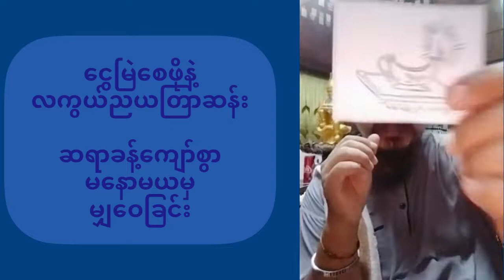ထွက်ငွေများပြီး ငွေမမြဲဖြစ်နေသူများအတွက် အကောင်းဆုံးလမ်းညွှန်ချက်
ငွေမမြဲဖြစ်နေသူများအတွက် လမ်းညွှန်ချက်များ ဆရာခန့်ကျော်စွာ
ဝါသနာရှင်များအတွက် ဤဟောပြေချက်ကို ပြန်လည်မျှဝေထားခြင်း ဖြစ်ပါတယ်။ ဟောပြောသူဆရာကို လေးစားစွာ creditပေးပါတယ်။